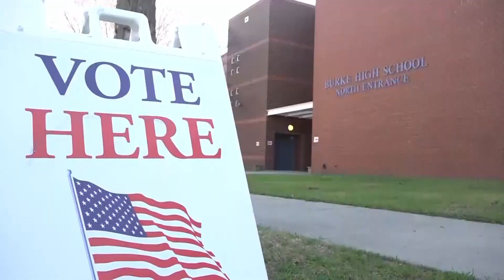South Carolina GOP Primary officially a day away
South Carolina's Republican primary is set for Saturday. Currently, polls show that Donald Trump has a large lead over Nikki Haley in her home state.